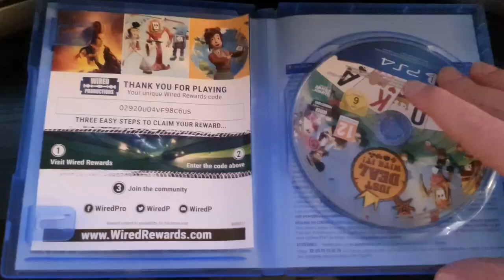What Happens When You Put A NON-Compatible PS4 Game In Your PS5?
I decided to see what would happen if I tried to play a physical PS4 game on the disc PS5. Sadly, my room didn't turn a blinding white as Knack descended in front of me, as if from another plane.